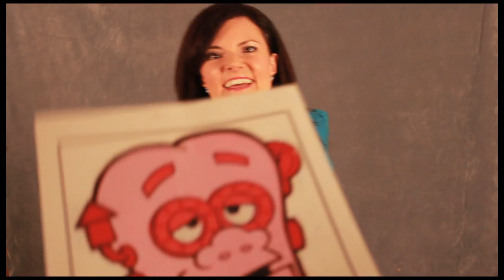Liz Stewart: Commercial Actress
Liz Stewart demonstrates how to audition for and book that commercial audition.